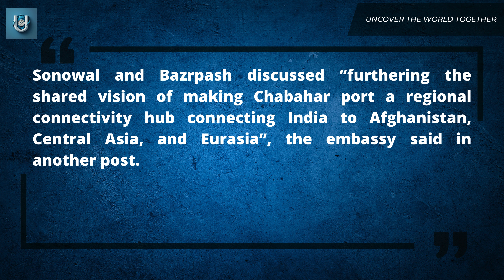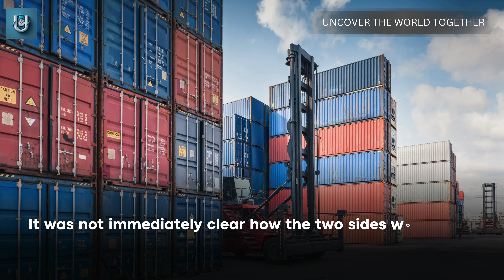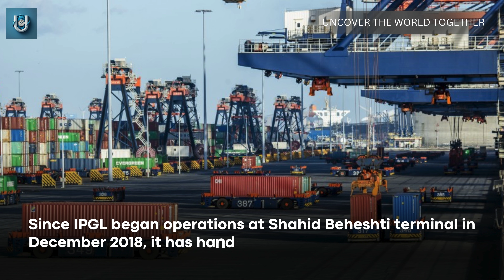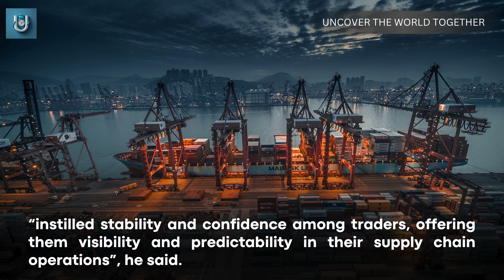India, Iran sign 10-year contract for Chabahar port operation